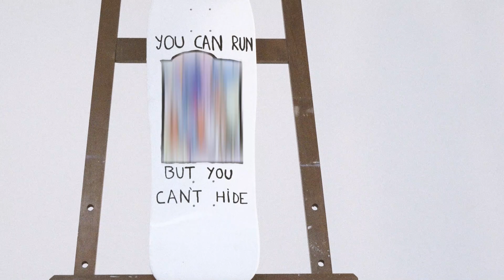Gira Girou - Alemons & Maier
Sessão noturna no IAPI com  muita manobra com "Alemonster" e Maier.

Skaters: Eric "Alemão"; Jonas Maier
Gravado e Editado por: Gabriel "GG" Garcia

A short film by GG Arte